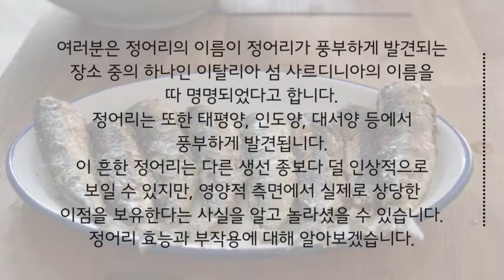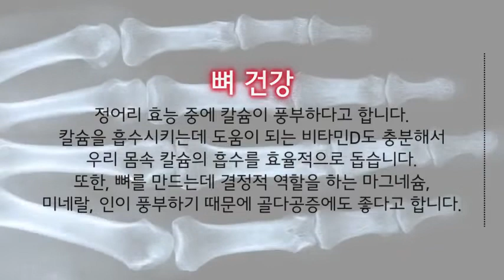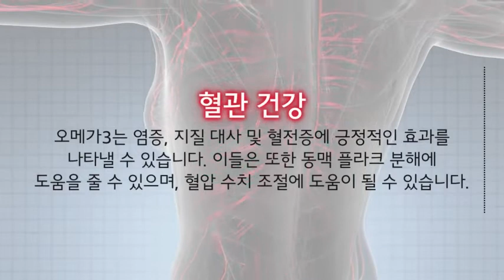정어리 효능과 부작용 잘 알고 드셔야해요~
안녕하세요^^
이번 시간에는 정어리 효능과 부작용을 알아보았는데요...